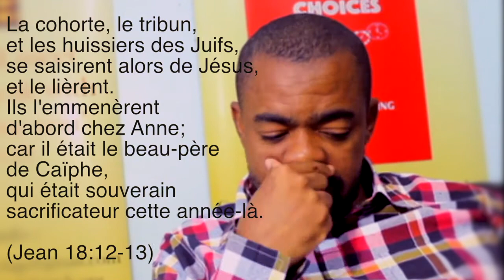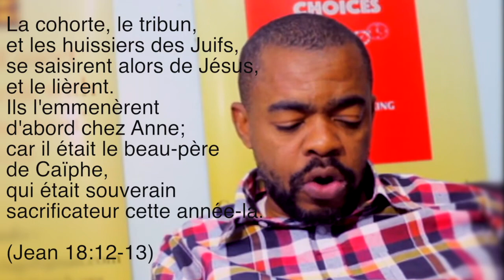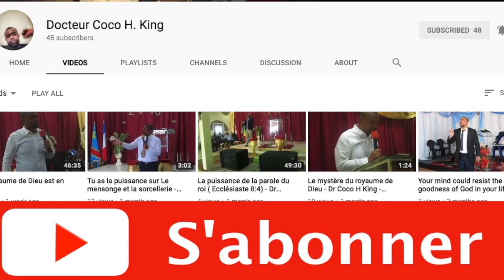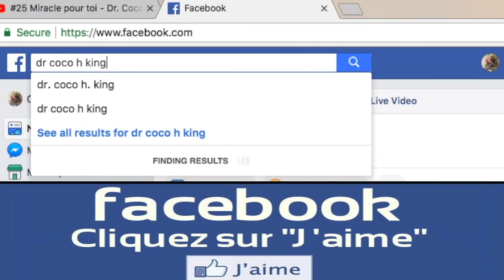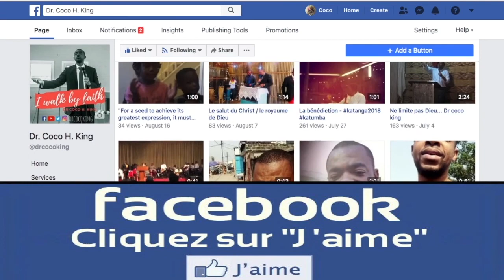maudit ? La souffrance de la vie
Il ya une souffrance dans la vie des enfants de Dieu. es que la souffrance vient de Dieu? regarde ce video pour comprendre.
ce quoi la souffrance de Jesus? ce quoi la souffrance de  la vie et quel est la delivrance qui vient de Jesus